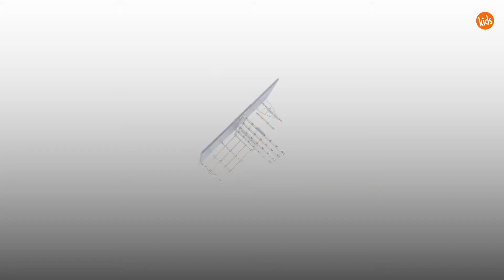Zestaw drabinek gimnastycznych Just For kids 2014 l POLSKOK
Najnowsza wersja zestawu gimnastycznego "Climbing Island" do ćwiczeń dla dzieci dostępna w Polskok! Ćwiczenia na nim to czysta przyjemność.

▬ Masz pytanie? Zadzwoń! ▬